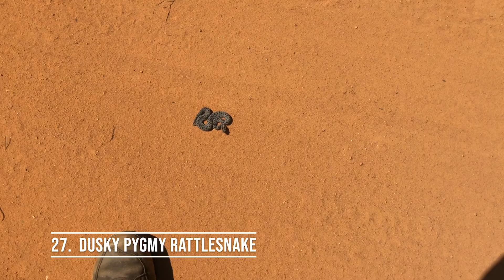Approaching 50 Wild Rattlesnakes to See If They Attack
Do rattlesnakes chase people? Which is the most “aggressive”? Did a rattlesnake really attack my uncle?

These questions and comments, often the cause of online arguments, are a perfect example of just how far off the mark common perception is from rattlesnake reality. Why are herpetologists and professionals never chased by rattlesnakes, but others claim to be chased at every encounter? Why is there an apparent correlation between how much a person experiences wild rattlesnakes, and apparently calm demeanor.

Yuck. Ick. Yikes. Scary. Huge! Kill it. Run. Shovel. It chased me to my house. It attacked my bike tire. It stalked me for hours. I had a showdown in a canyon and was trapped. On, and on, and on. These may be the real perception of many people, but what is really happening?

There are a lot of reasons why someone may believe a rattlesnake chased them – misunderstanding behavior or context, fear response and perception, and many others. As I have found rattlesnakes and observed the variety of ways they attempt to evade the predator (me), there are certainly behavior that I could reasonably assume to be aggression if I didn't know better, didn't understand the intent, and certainly so if some adrenal fear response were added to the mix. Our perception and memories can be molded by our expectation and personal bias, as a lifetime of misinformation and context float to the surface the instant the rattle sounds off.

There are of course other reasons why rattlesnake chases are common stories, and they have nothing to do with snakes. Rattlesnakes hold a special place in our culture as a symbol of the West, and rattlesnake experiences (and how they are handled) can be easy tools to tell other people about ourselves. Rattlesnake encounters are a way of telling about our adventurous nature, our courage, or and other traits that have to do with our perceived identity than rattlesnake behavior. They're also something people often love to hate, and are proud to fear. Bring it on, storytellers; I don’t believe you.

I'm not a psychologist, but I do work with rattlesnakes, so let's just leave the human behavior aspect behind and see what happens with real rattlesnakes in wild situations. I recorded the approach, and sometimes contact, with 50 wild rattlesnakes to see if any of them will aggressively chase me. Watch to see what happened.